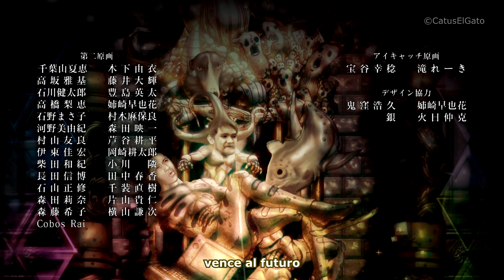El Rincón de Giorgio (Vento Aureo) - Anime Ending